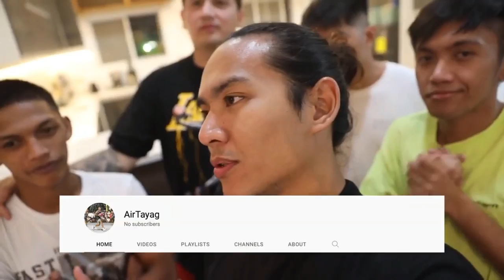NAKIPAGSABAYAN sa TRASHTALKAN si AIR TAYAG | BAGONG PLAYER ng MAVS PHENOMENAL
Check out THE NEW MEMBER OF MAVS PHENOMENAL | AIR TAYAG

📝 NOTE
If any owners of the video or music would like me to remove specific videos, I've no problem with that and I'll remove it immediately as soon as possible but please don't give me a copyright strike. Thankyou ^^